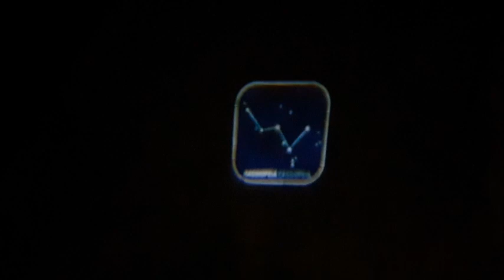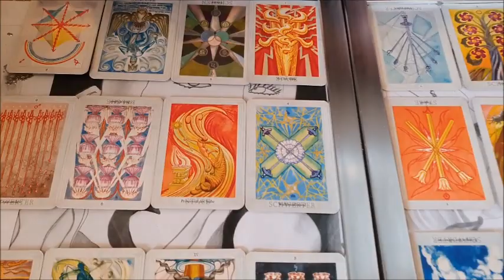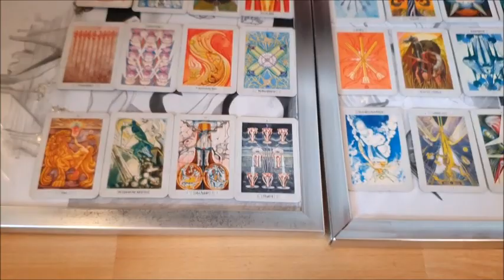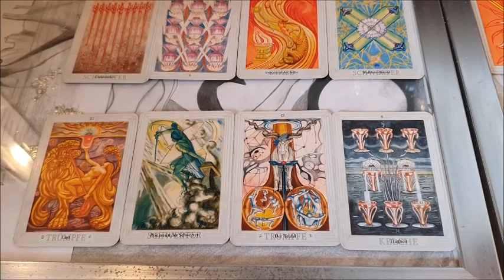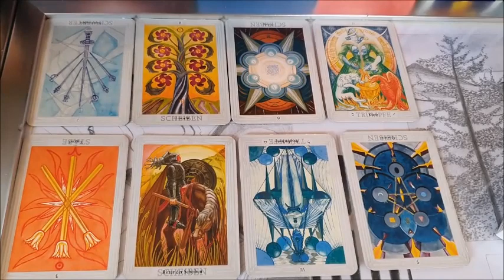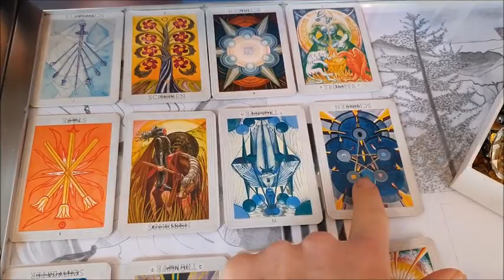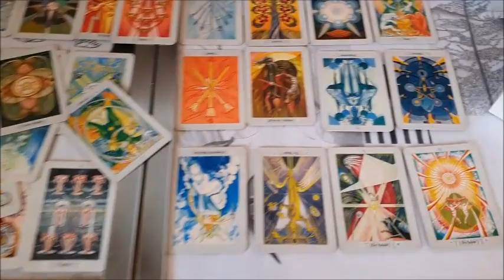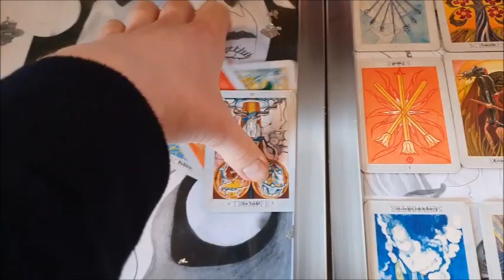2021 Ryba, Rak, Skorpion Tarot Horoskop i Channeling z Muzyka Orakel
zamówienie Kart wygodnie pczes Internet:

Polskie Wersie Jak morzliwe. Innaczej stoi jak jest napisane po niemiecku albo po angielsku.

Reklama

Jako Amazon Partner zarabiam coś jak zprzedam prodzkty pczez te linki.

Lista

1.

2.

tylko po angielsku.

3.

Tylko po niemiecku

4.

Tylko po niemiecku

5.

Indyjskie Bogowie Orakel

Tylko po niemiecku

6.

Königsfurt Urania

7.

Tylko po niemiecku

8.

Königsfurt Urania

Tylko po niemiecku

9.

Schirner Verlag

Tylko po niemiecku

10. Erfolgreich Lieben (Pierre Franckh)

AGM Urania

Tylko po niemiecku

11.

AGM Urania

Tylko po niemiecku

12.

Schirner Verlag

Tylko po niemiecku

13.

14.

Tylko po angielsku

Tylko po niemiecku

16.

Tylko po niemiecku

17.